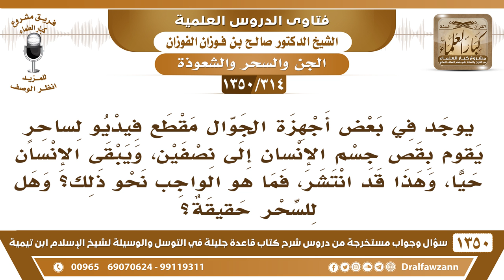[314 /1350] انتشر مقطع فيديو لساحر يقوم بقص جسم الإنسان إلى نصفين وهو حي...! الشيخ صالح الفوزان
[314 /1350] السؤال: يوجد في بعض أجهزة الجوال مقطع فيديو لساحرٍ يقوم بقص جسم الإنسان إلى نصفين، ويبقى الإنسان حيًا، وهذا قد انتشر، فما هو الواجب نحو ذلك؟ وهل للسحر حقيقة؟
 الجواب: السحر له حقيقة، السحر على قسمين: سحرٌ حقيقي يؤثر ويمرغ ويقتل، وسحرٌ تخييلي على العيون فقط، وهذا الذي ذكره السائل لازم إنه يؤخذ ويوصل للمسئولين، يوصل للهيئات، والهيئات تتتبعه وتقضي عليه، ولا يجوز تركه ينتشر بين الناس.
للاشتراك في قناة الشيخ صالح الفوزان
أسئلة وأجوبة من شرح قاعدة جليلة ( 1350 ) مقطع

للاستفسار والإقتراحات والدعم
رئيس الفريق
لمشروع كبار العلماء